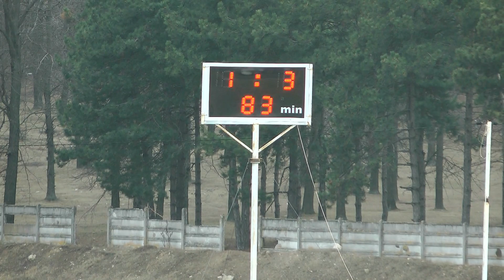Etapa 16 | CSM Ramnicu Sarat - Stiinta Miroslava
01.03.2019, Stadionul Municipal, Ramnicu Sarat

Rezumatul partidei dintre CSM Ramnicu Sarat si Stiinta Miroslava

Liga a III-a - seria I - sezon 2018/2019 - Etapa 16